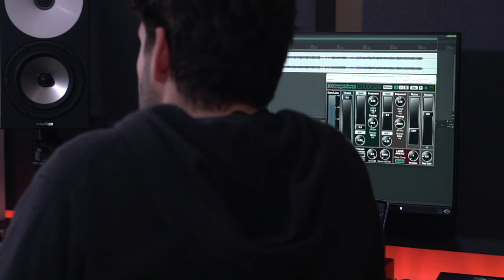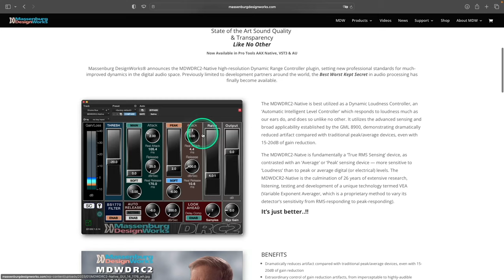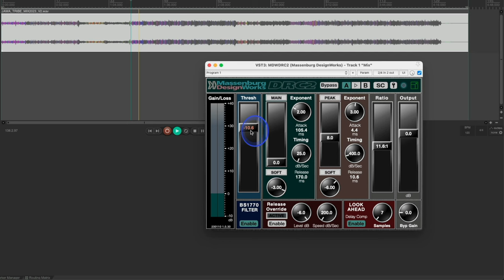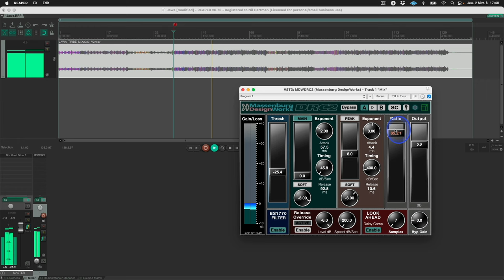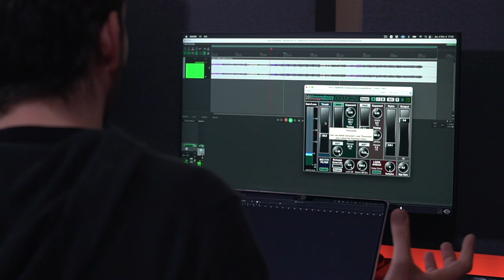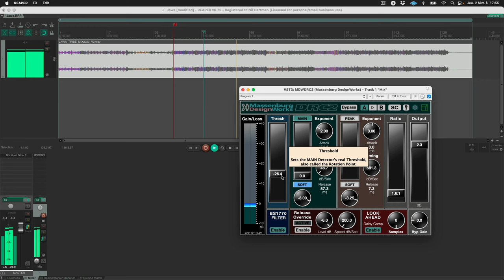DRC2 de Massenburg, 400€ pour un PLUGIN ? Avec Nil Hartman | SawUp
Dans cette nouvelle vidéo, Nil Hartman vous présente le plug-in DRC2 de la légende du studio George Massenburg. En effet, ce processeur dynamique est commercialisé au tarif de 400$.

La problématique de cette vidéo est donc de répondre à la question suivante : “Est-ce que ça vaut le coup d’investir autant dans un compresseur logiciel de nos jours ?”

Cette vidéo est extraite de nouveau cours de SawUp “Techniques modernes de mastering”.

Qui a dit que le mastering était hors de portée des artistes en home studio ?

👉 Maîtrisez la dernière étape de la production musicale et offrez un son fini à n’importe quel morceau.

Avec Nil Hartman, le nouveau formateur de la team SawUp, on a fait ni plus ni moins un cours en ligne complet sur le mastering "in the box", c'est-à-dire avec des plugins dans l'ordinateur uniquement, une interface audio et une paire d'enceintes.

Nil a mis le meilleur de lui-même dans ce cours, et nous sommes convaincus que vous allez adorer progresser à ses côtés.

Une question, une remarque, une suggestion ou une idée de partenariat ?

⌯ 🔥 CONTENU GRATUIT ⌯